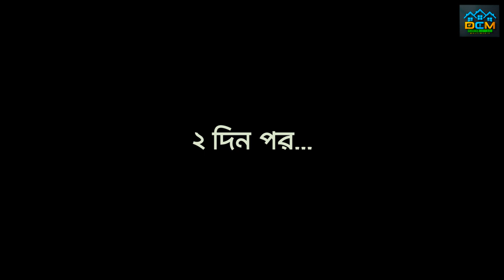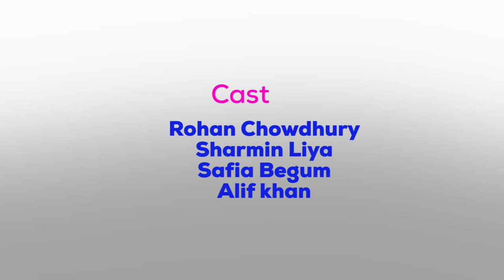Nissash (নিঃশ্বাস) || Rohan Chowdhury || Sharmin || Alif Khan || Foysal || Bangla Short film 2023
Presenting The Most Awaited Short Film  " Nissash (নিঃশ্বাস) "  Starring Rohan,Sharmin,Shapia in the Lead Role. This Short Film Directed By Alif Khan. Produced By Drama Cottage Multimedia.

◼️ short film - " Nissash (নিঃশ্বাস) "
◼️ Story,Screenplay & Direction - Alif khan
◼️ Asst. Director - Saif Khan
◼️ Starring - Rohan Chowdhury, Sharmin Liya, Shapia Begum.
◼️ DOP - Megh
◼️️ Edit & Colour: Rabiul Alam Munna
◼️ Producer - Foysal
◼️ Light - Saif
◼️ Sound - Saif
◼️ Publicity Design - Babu BKGFX
◼️ Media Partner - Praner Songbad (প্রানের সংবাদ)
◼️ Produced By - Drama Cottage Multimedia